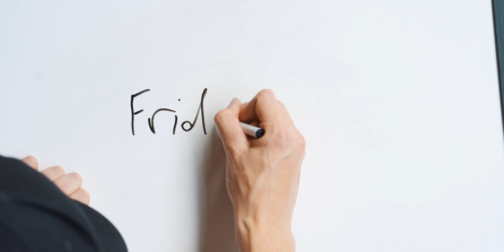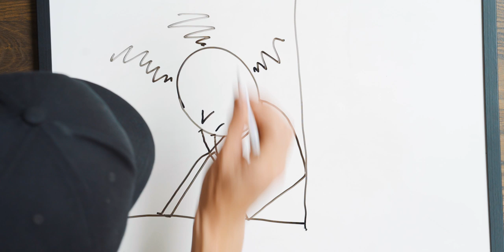This Changed my Life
In today's vlog I'm gonna tell you a story about my identity crisis and how searching for answers changed my life. I hope you get some motivation out of it, because when I was going through this, I would have killed for the lessons I learned which I'm gonna tell you in this video :)